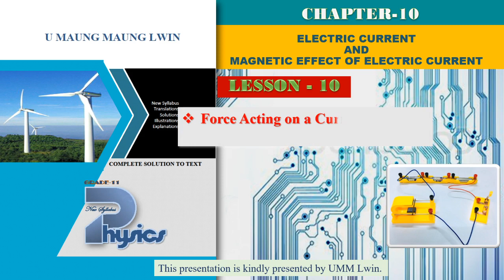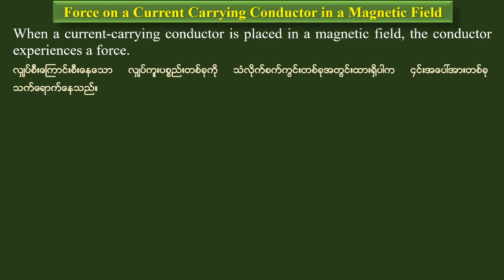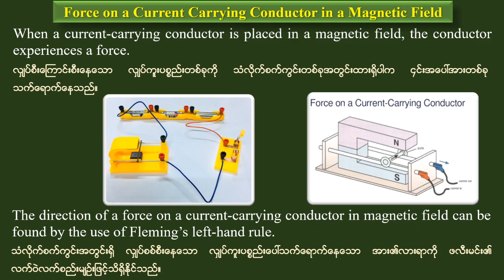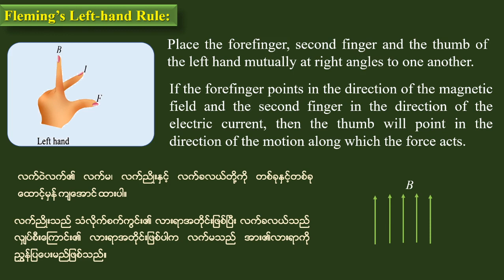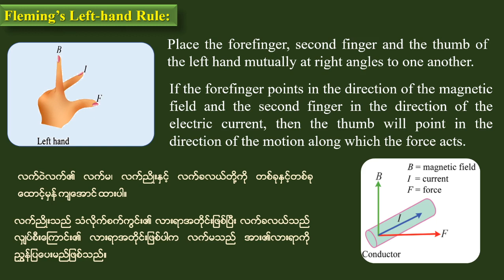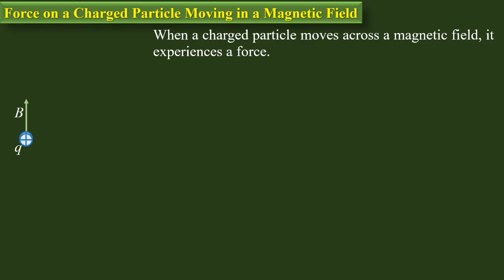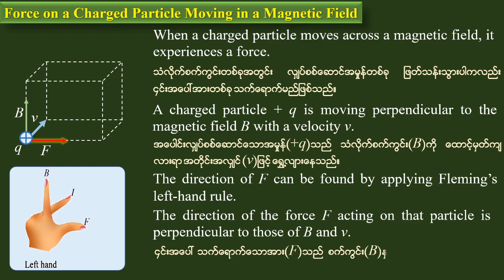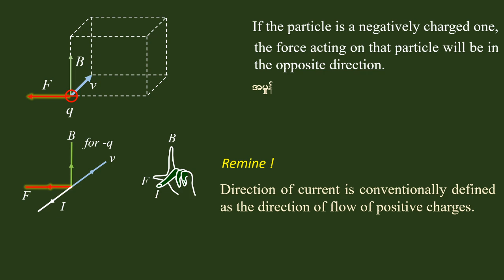Grade - 11 , Physics (New Course) Chapter(10),Lesson- 10, ဆရာဦးမောင်မောင်လွင်( ရူပဗေဒ)